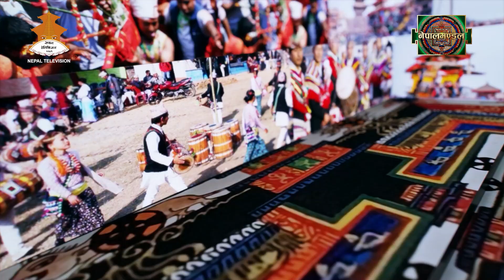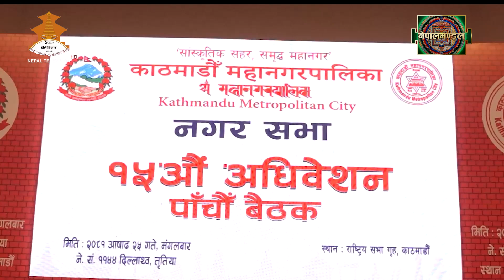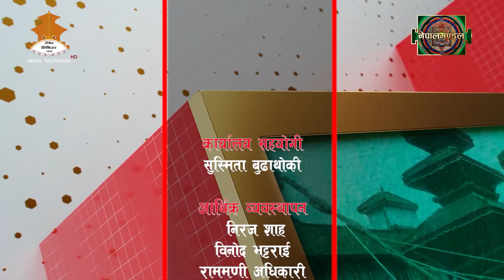कामपा को आर्थिक वर्ष २०८१ /०८२ को नीति तथा कार्यक्रम र बजेट सर्वसम्मत पारित !!!